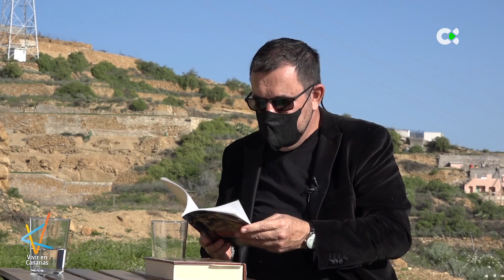Vivir en Canarias | ep.30 - 12/02/22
EMIGRANTE RETORNADO